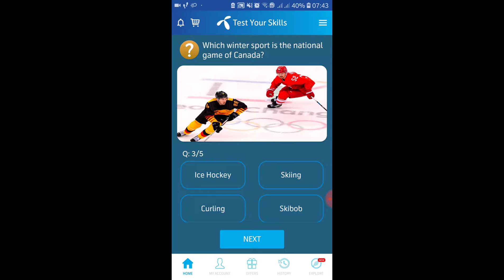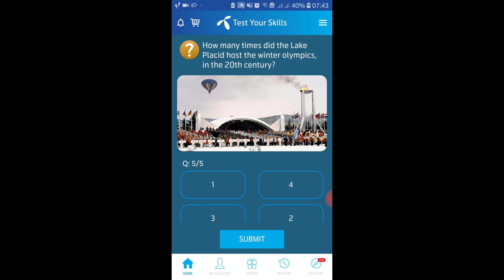what is the most consumed dry fruit during winters in Pakistan